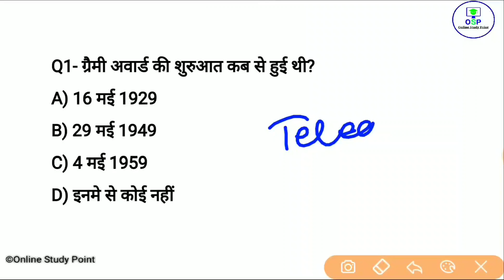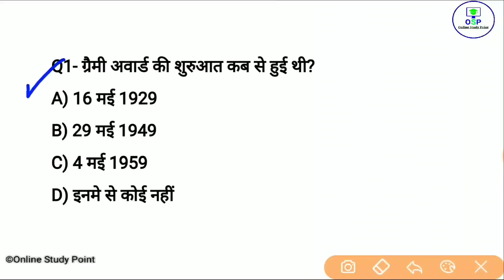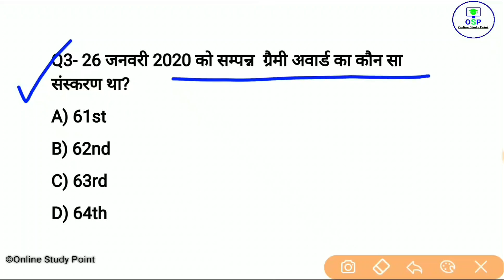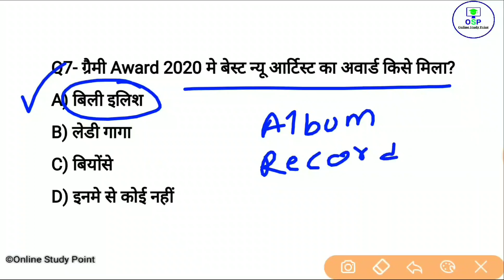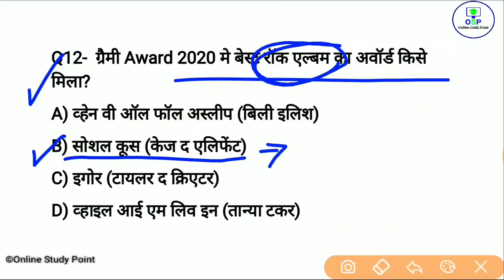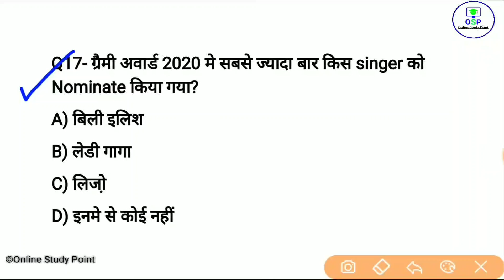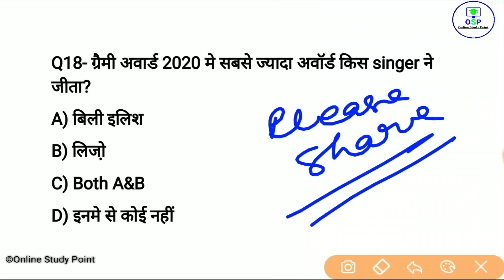ग्रेमी अवार्ड 2020 | GRAMMY AWARD CURRENT AFFAIR 2020 | gk in hindi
january monthly current affairs PDF 2020 Link-

Yearly Current affairs👇 PDF ₹49Only

📩  helpline & support 🖋️

🕟 Daily Current affairs - 4:30 AM
🕒 All exam special Gk - 3:00 PM
🕖 Daily trending topic GA - 7:00 PM